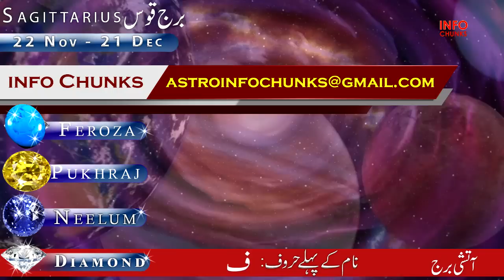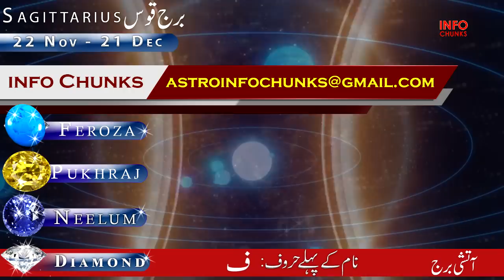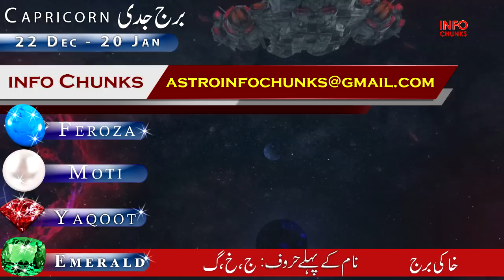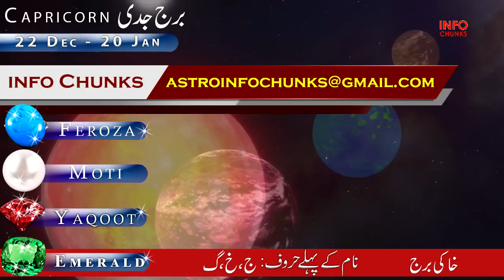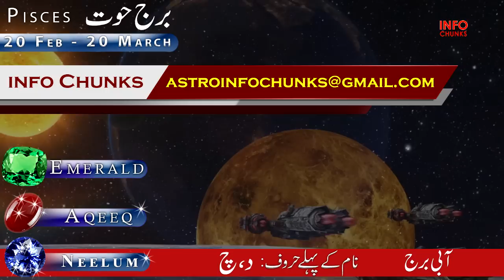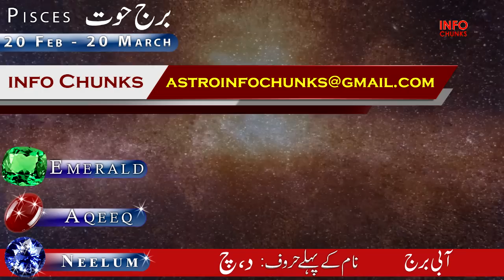Mercury transit in Cancer, Sagittarius, Capricorn, Aquarius, Pisces, Horoscope, Astrology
Welcome to Info Chunks, your go-to channel for insightful astrology and horoscope updates! In this video, we delve into the intriguing world of Mercury transit, exploring its influence on the zodiac signs Cancer, Aries, Taurus, Gemini, and Cancer.

Mercury, the planet of communication and intellect, holds great significance in astrology. Discover how its transit through Cancer affects these zodiac signs, shaping their thoughts, communication styles, and decision-making processes during this period. Whether you're a Cancer seeking to understand the impact on your emotional intelligence or an Aries wondering about your assertiveness, this video has you covered.

Join us as we analyze the unique characteristics and traits associated with each sign's interaction with Mercury during this transit. Gain valuable insights into how these celestial alignments may influence your personal and professional relationships, as well as your overall well-being.

Mercury transit
Info Chunks